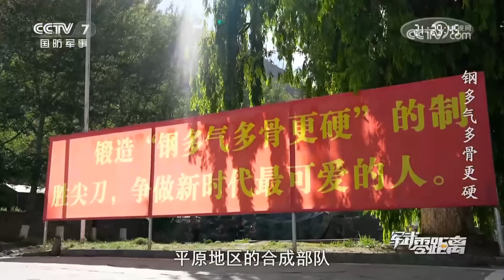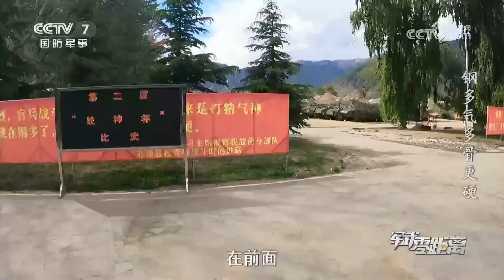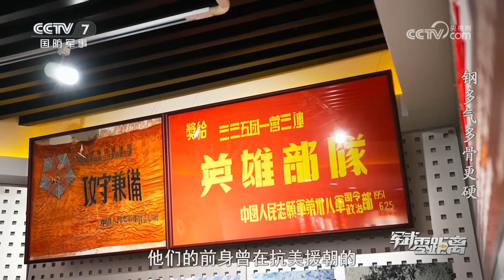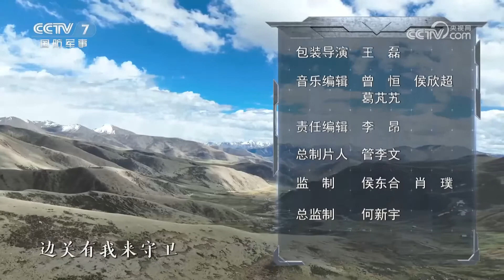《Combat Ready》Mountain Assault: Long March, SHORAD, Drone, and Artillery Fire Missions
《军武零距离》钢多气多骨更硬

In the history of the People's Army's battles, there are countless examples of fighting against powerful enemies with inferior equipment and manpower. Less steel but more spirit was once their usual combat condition. It was this tenacious struggle in adversity that shaped their belief in advancing forward and winning the battle, and their spirit of fulfilling their mission and trust. In this episode, let us go to the training ground located on the plateau to see how the spirit and tradition condensed by the People's Army in the 97-year history of ups and downs are passed on in the new era.

在人民军队战斗的历程中，以劣势装备和兵力应战强大敌人的战例不胜枚举。钢少气多，曾是他们习以为常的作战条件。正是这样逆境中的顽强斗争，塑造了他们一往无前、战之必胜的信念和不辱使命、不负重托的精神。本期节目让我们走进地处高原的驻训场，来看一看人民军队在九十七年风雨历程当中凝聚的精神和传统如何在新时代赓续传承。

20240729